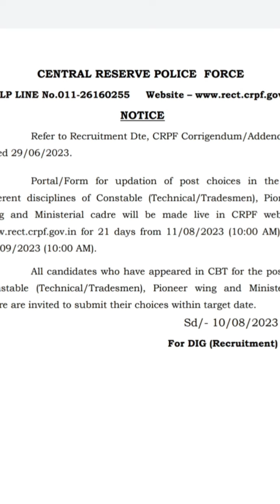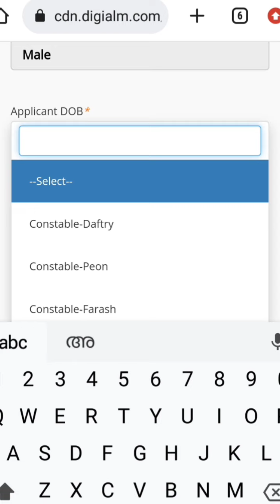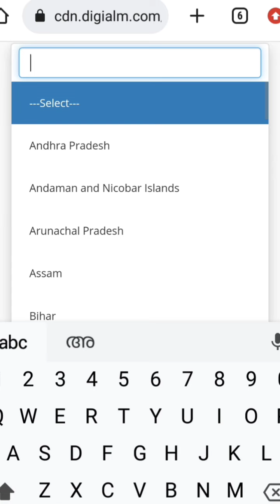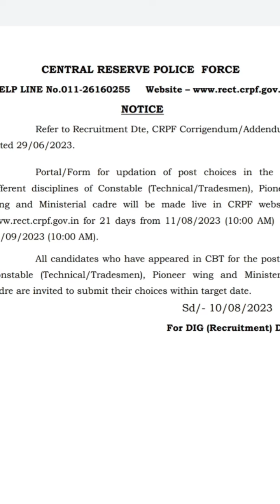CRPF Post Change ചെയ്യാം ഇപ്പോൾ🔥Full Process Video